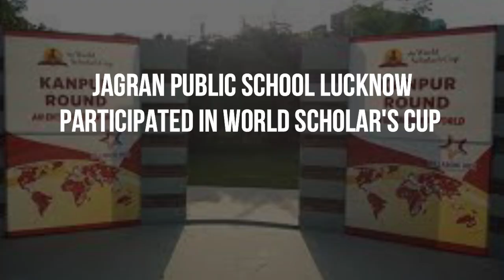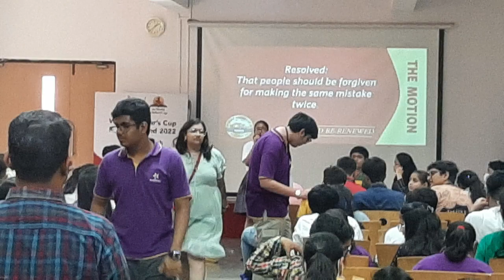JPS Lucknow Team qualifies for DUBAI Round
In two day programme organised at Billabong High International, Kanpur, students of Jagran Public School, Lucknow qualified for the final round of the World Scholar's Cup to be held at Dubai.